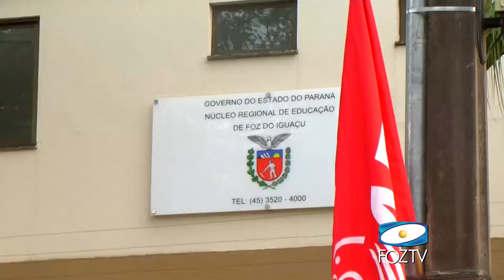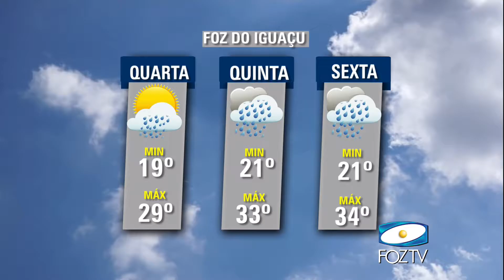UDC NOTICIAS 31 01 2017 02 BLOCO 1 PGM